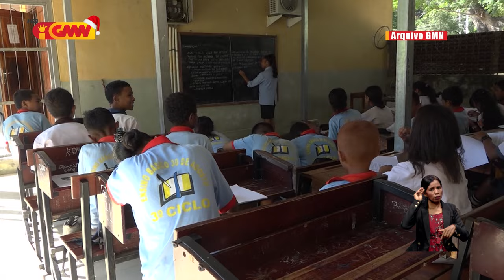Ministra Edukasaun promete sei kontinua investe iha setór edukasaun tanba sei hasoru problema barak